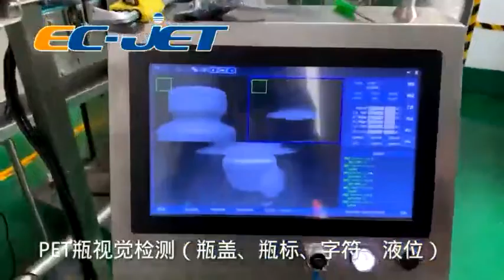PET Bottles visual inspection (bottle cap,lipuid level,character,bottle lable)